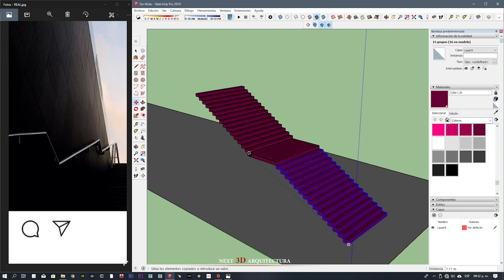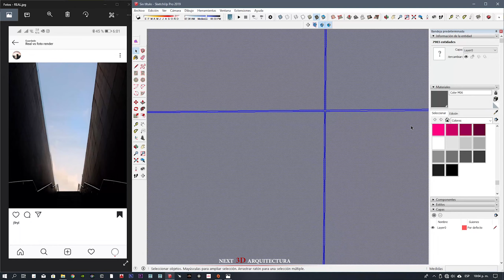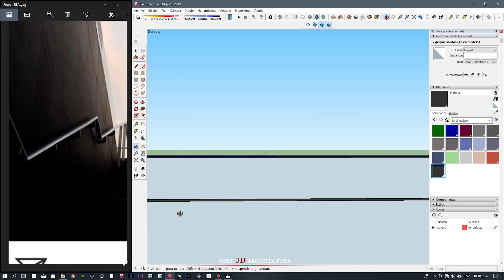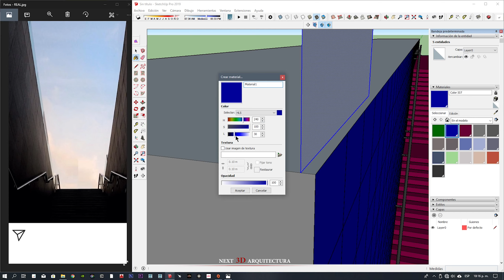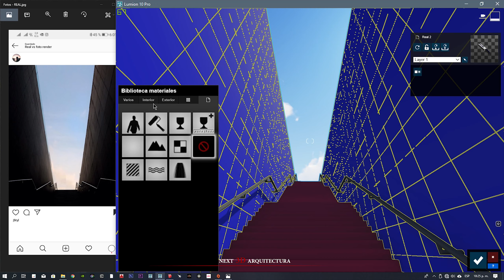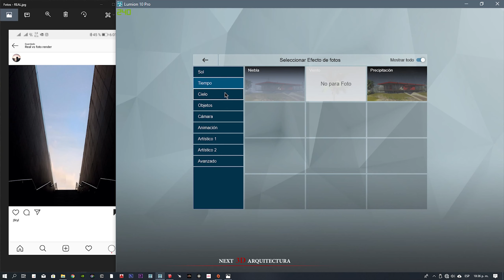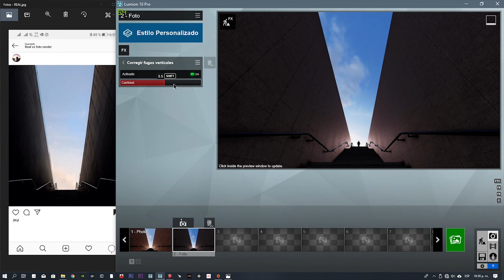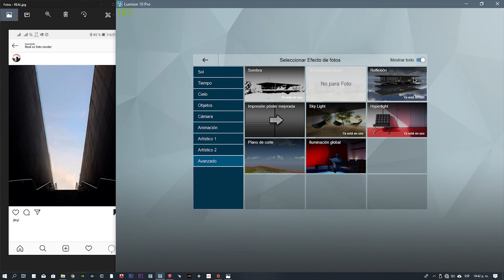LUMION 2023 RAYTRACING rendering process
Part 1: Contraluz
Efectos y animación en Lumion 10.5

Photography by @j9ryl
Render by: @next3darquitectura

Use  headphones for surround sound.
Proyecto 2020

By Next 3D Arquitectura